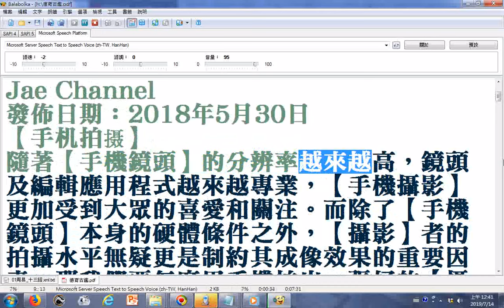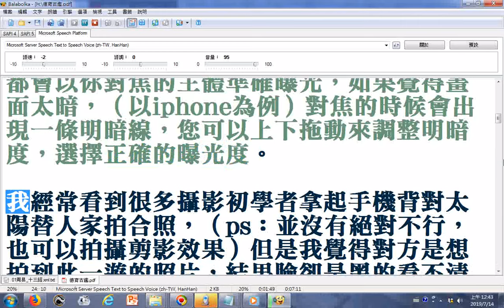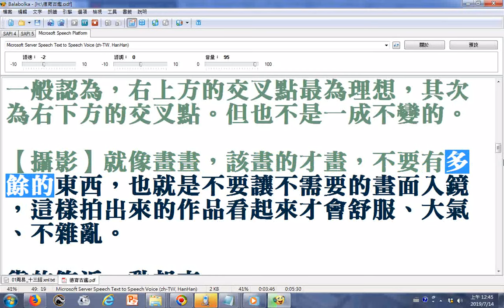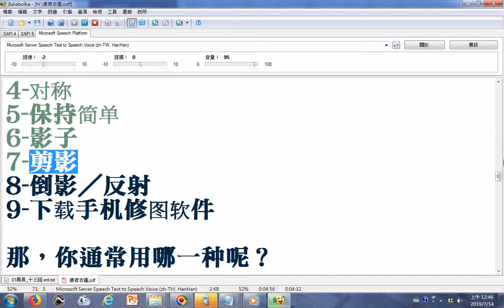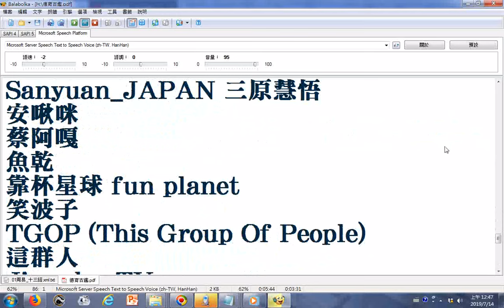電腦朗讀 9个【手机拍摄】技巧 瞬间让你的照片提升另一个境界(提到九宮格交叉點的右上、右下點對準要拍攝的主體)